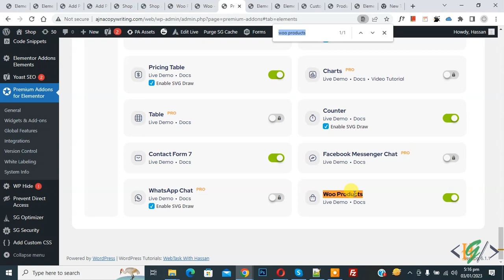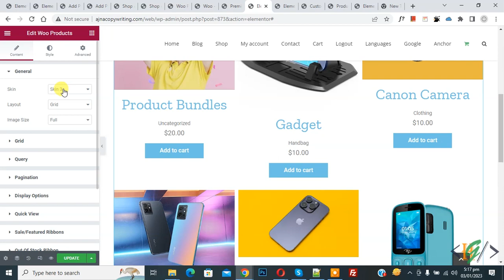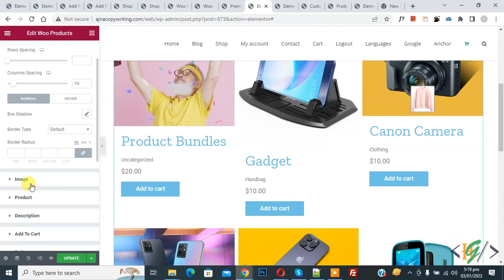How to Add WooCommerce Products in Grid Layout in Elementor WordPress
In this woocommerce tutorial for beginners you will learn how to create / display woocommerce product in grid layout / view using premium addons for elementor plugin in woocommerce store with elementor website page builder in wordpress.